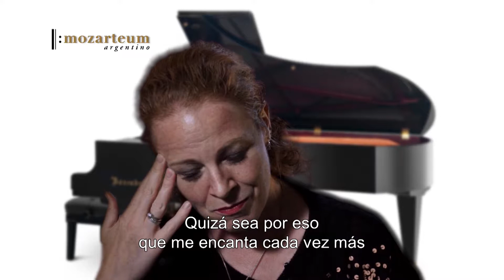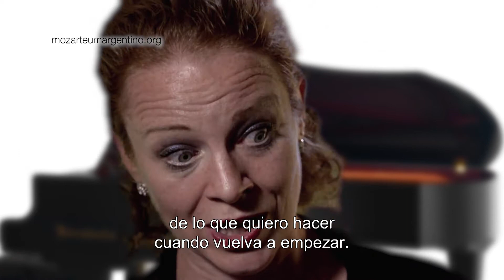El Arte de Escuchar - Carolin Widmann 03